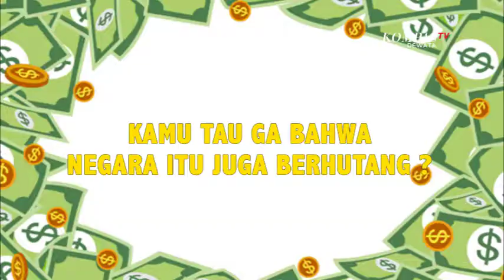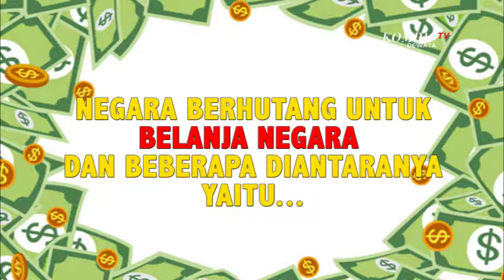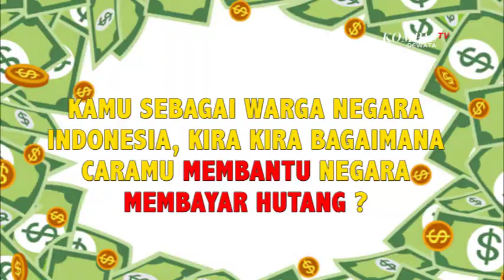FYI ] Reaksi Orang Denger Hutang Negara Indonesia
Sobat Kompastv Dewata. kalian pernah ga sih berhutang? Atau Hutangin orang, Nah FYI Kali Ini Bakal Bahas Tentang Hutang Negara Indonesia lho Kira Kira Gimana Ya Tanggapan mereka Tenatang Hutang Negara, Dan Apa Aja Ide Dari Sahabat Kompas Untuk Membantu Melunasi Hutang Negara, Dan Ada Juga Cerita Cerita Menarik lainnya lho Simak Video Berikut ya,